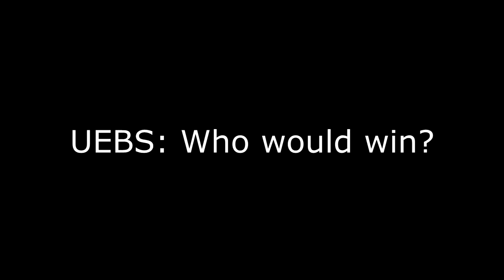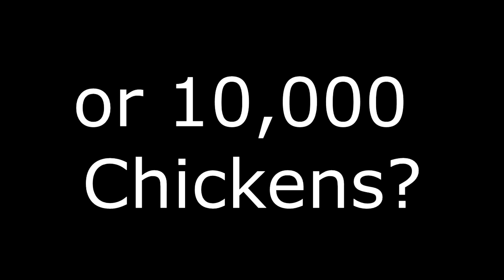Chuck Norris vs 10,000 chickens - UEBS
Some say that he built the house he was born in. Some say he went sky diving without a parachute... TWICE. All we know is, he's called Chuck Norris.
What would happen if he took on 10,000 chickens, I hear you ask. Well wonder no more!